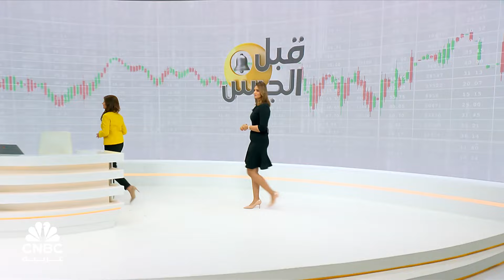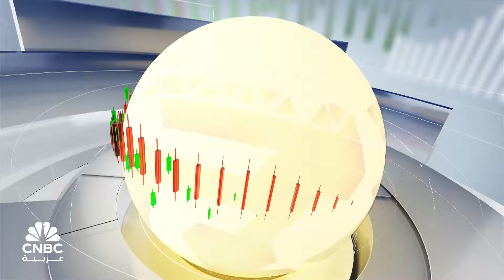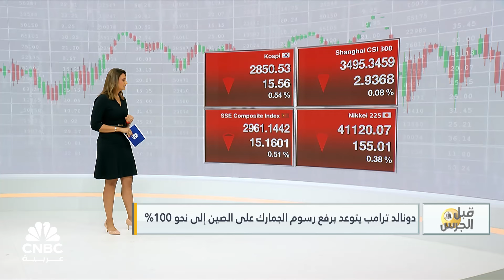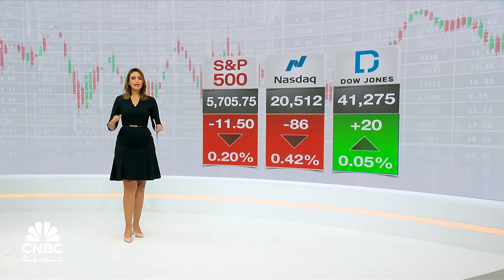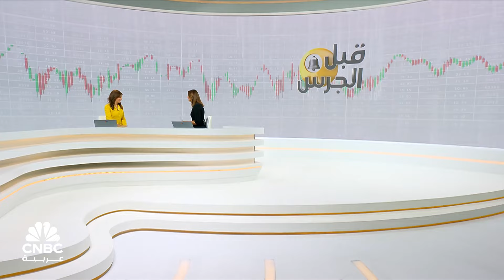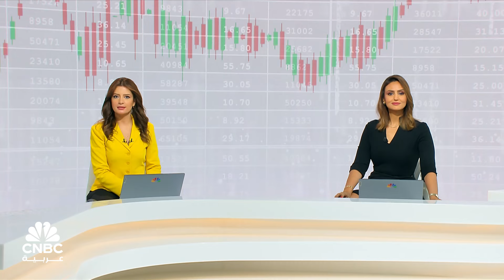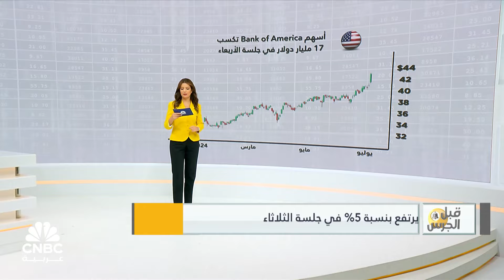توقعات بوصول إيرادات الأنشطة الترفيهية إلى 3.4 تريليون دولار بحلول عام 2028